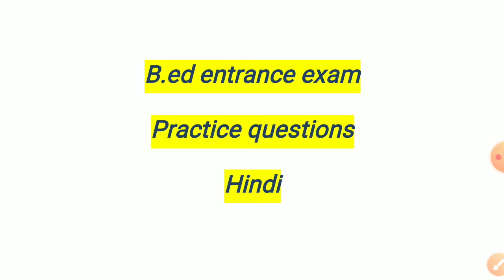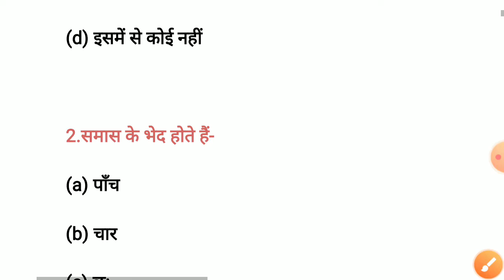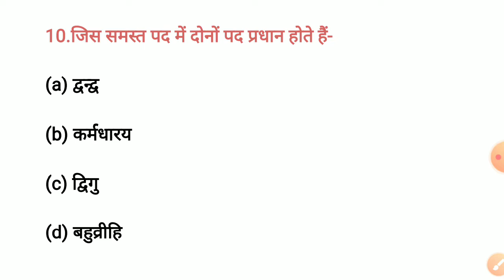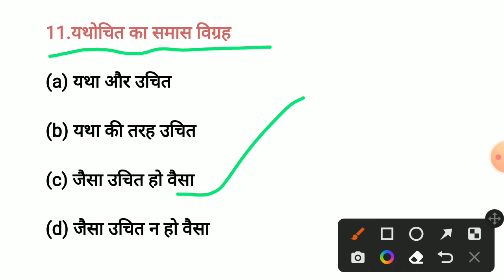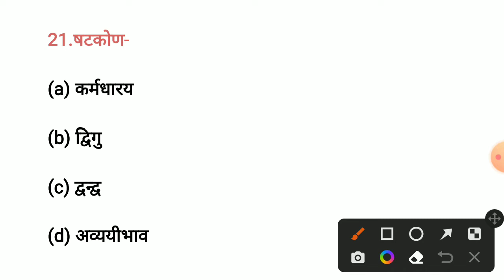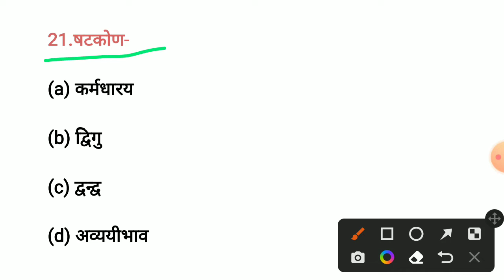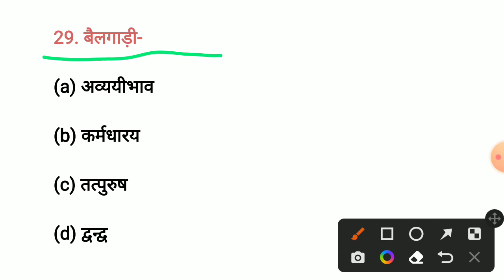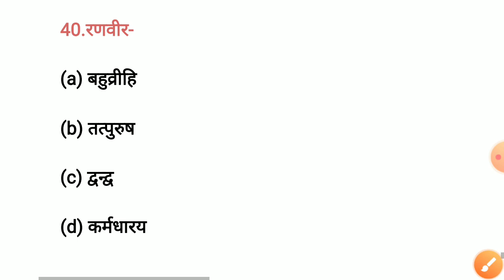b.ed entrance exam 2022| hindi practice questions| up b.ed hindi. | Lesson Academy